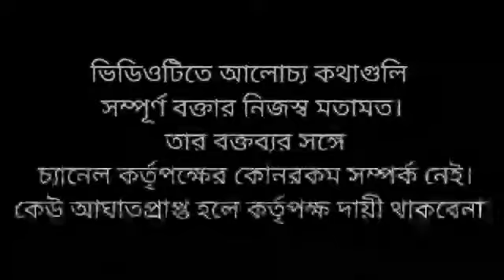এবার শুভেন্দু ভয়ংকর তথ্য সামনে আনলেন